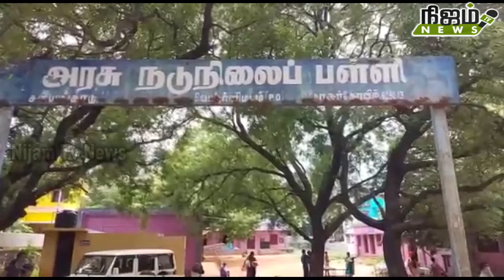பள்ளியில் படிக்கும் 144 மாணவர்களுக்கு நிவாரணப் பொருட்கள்வழங்கியதலைமைஆசிரியர் பெற்றோர்கள் நெகிழ்ச்சி.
நாகர்கோவில் அரசு நடுநிலைப் பள்ளி தலைமை ஆசிரியர் பள்ளியில் படிக்கும் 114 மாணவர்களுக்கு நிவாரணப் பொருட்கள் வழங்கல் பெற்றோர்கள் நெகிழ்ச்சி. # nijam tv news